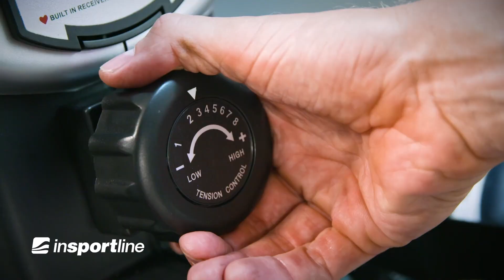Wioślarz domowy domowy inSPORTline Ocean - Bestseller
Wioślarz inSPORTline Ocean to kompaktowy trenażer, przeznaczony do intensywnego treningu w domu. Model ten jest wyposażony w 8-stopniowy manualny regulator obciążenia. Solidna, stalowa konstrukcja z piaskowaną powierzchnią jest maksymalnie odporna na uszkodzenia. Sprzęt można złożyć do pozycji pionowej, co pozwala zaoszczędzić wiele cennej przestrzeni. Pedały z regulowanymi paskami bezpieczeństwa zapobiegają ześlizgiwaniu się stóp, gwarantując tym samym doskonałe efekty podczas treningu. Wioślarz inSPORTline Ocean jest przeznaczony do użytku domowego.